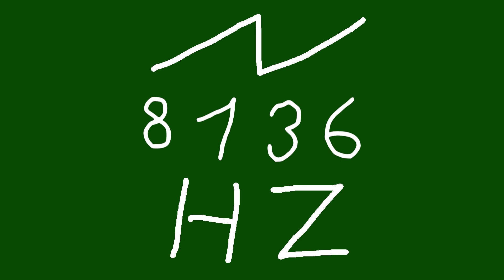8136 hz saw